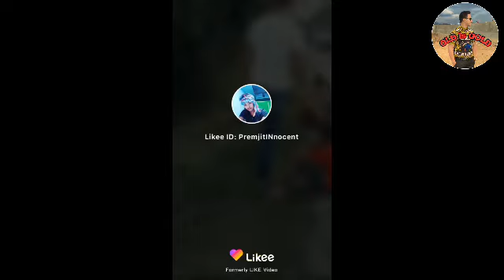Manipuri latest like video funny